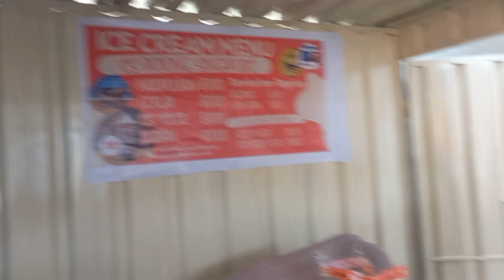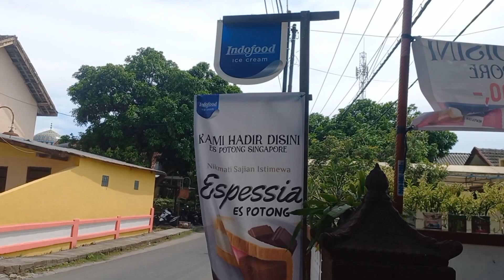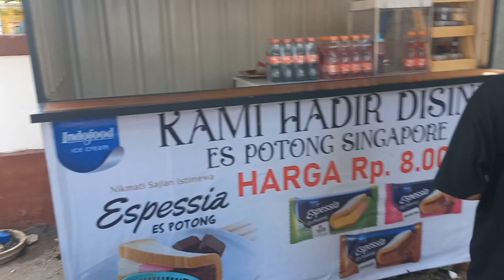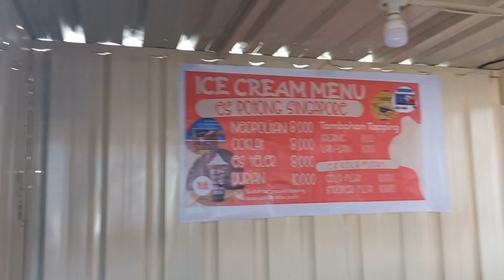ES CREAM VIRAL 2024 || ES POTONG SINGAPORE..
assalamualaikum pemirsa semuanya..pada vidio kali ini kita bikin konten mukbang...es cream potong singapore yang lagi viral-viralnya...,untuk lebih jelasnya tonton vidio berikut..